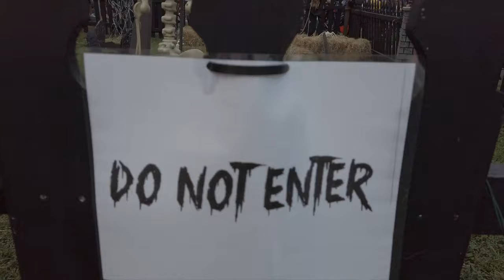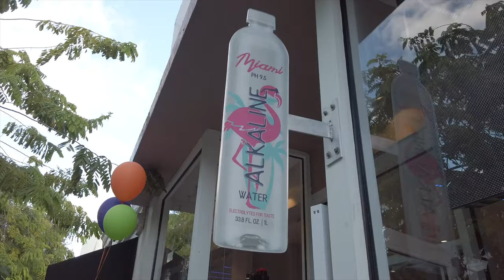Halloween on the Mile 2022, Abby's First Halloween, Angie wins Best Costume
Halloween is one of our favorite holidays. This year Angie discovered The Nightmare before Christmas, so we had our theme. Abby dressed up as Zero for her first Halloween.We attended the annual Halloween on the Mile Festival and Angie won Best Costume at school. It was a GREAT day.